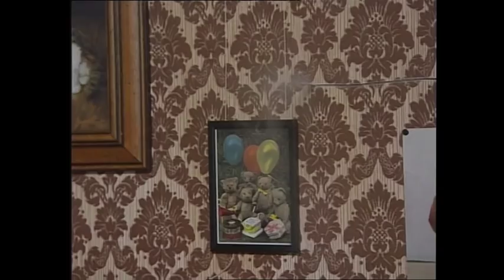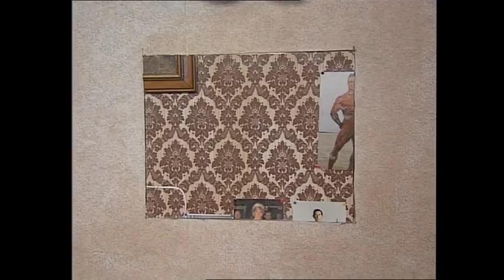Good Measure | Funny Clips | Mr Bean Official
The length Mr Bean goes to be entertaining 🤣